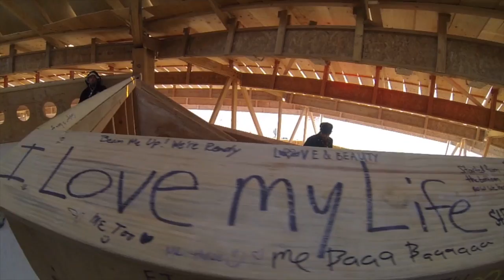Burning Man 2013 - Cargo Cult HD 720p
Burning Man 2013 - Cargo Cult.  Clips from a week in Black Rock City with Camp Orange filmed on my GoPro.
Filmed & Edited by Josh Webber